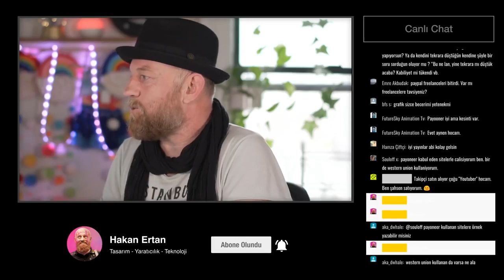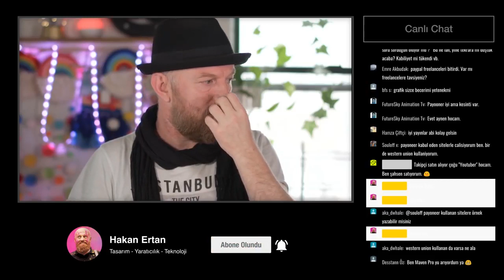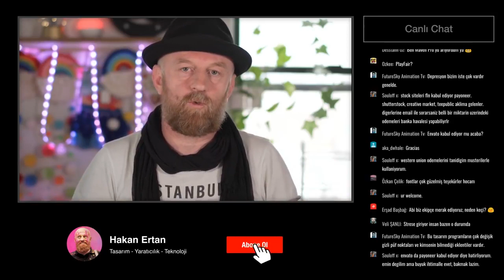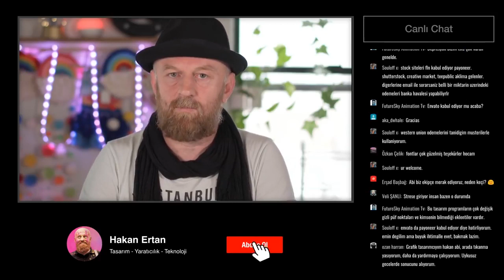Tasarımda Kendini Tekrar Etmekten Kurtulmanın En Etkili Yolu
Tasarımda tekrardan kurtulmanın bir yolu da kendini entellektüel olarak beslemek. Bu konudaki fikirlerimi ve tüm önerilerimi videoda sizlerle paylaştım.